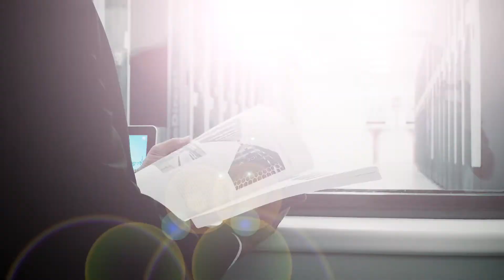Czech Republic - an ideal place for investment